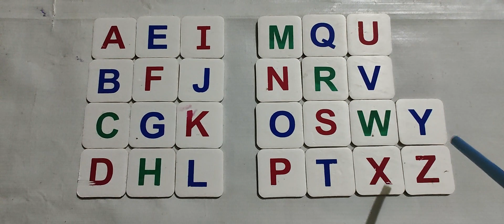The ABC SONG Plus Phonics Song | A TO Z English Alphabet | Abcz abcs abcdefu abcdefg abcjkl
Alphabet Lyrics..